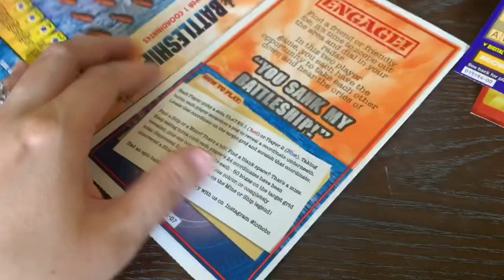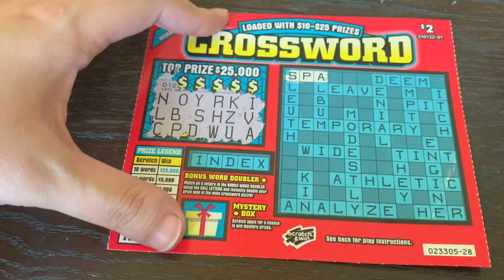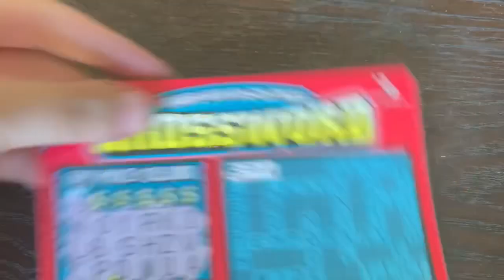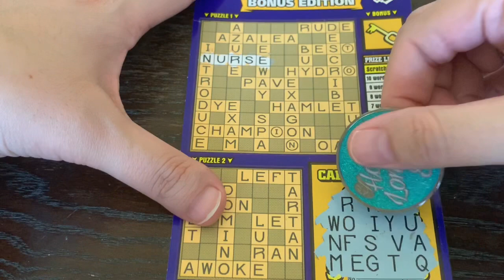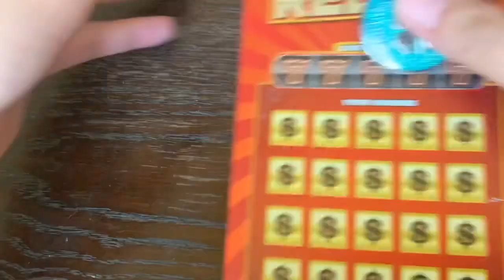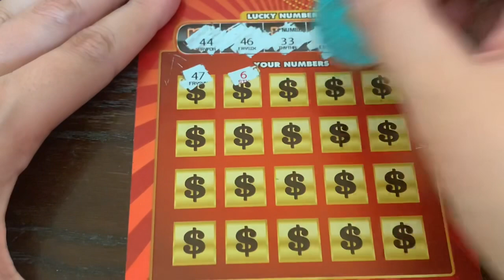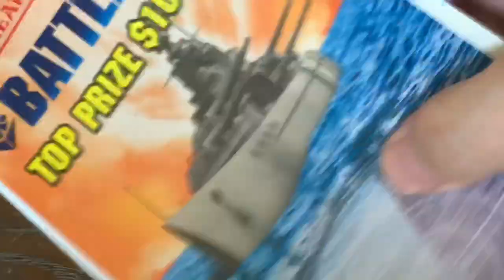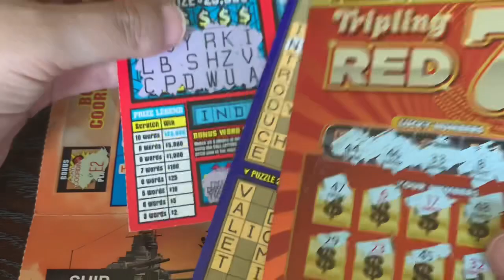SWEET WIN! YOU SUNK MY BATTLESHIP! SUCH AN AWESOME LOTTERY TICKET! CANADIAN LOTTERY SCRATCH OFFS!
Thank you so much to Landon for sending this awesome package of Canadian Lottery Tickets!

Special Shout Out to RC Marx, Gold N Slots, Crispy, Andrew Mutton, Steven Kyle, and Carol Zeitler for being Silver Lone Stars! Huge shout out to Wolverine 29 for being a Platinum Lone Star!